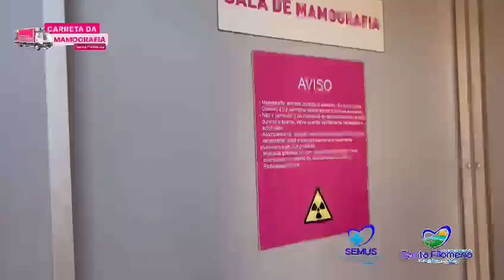Carreta da Mamografia realiza mais de 170 exames em Santa Filomena